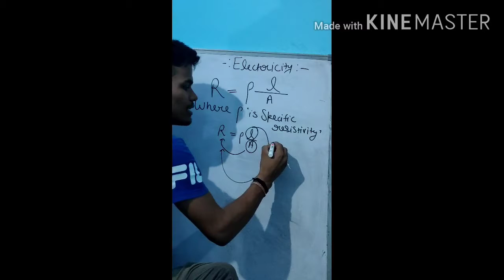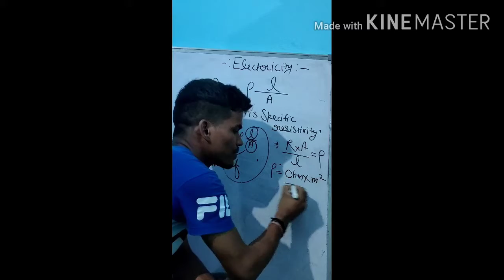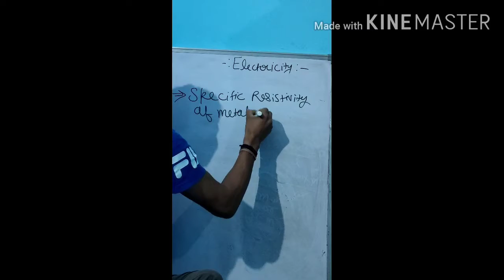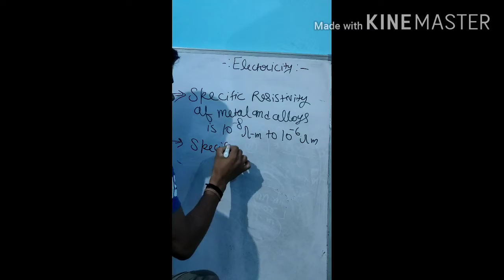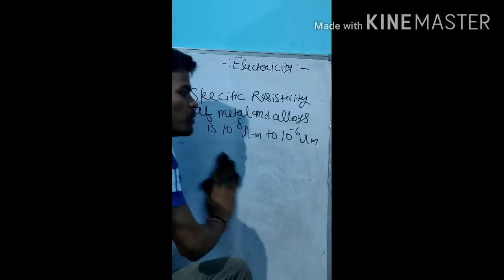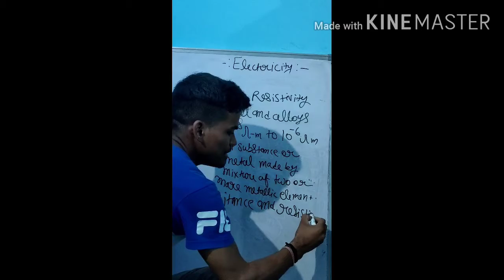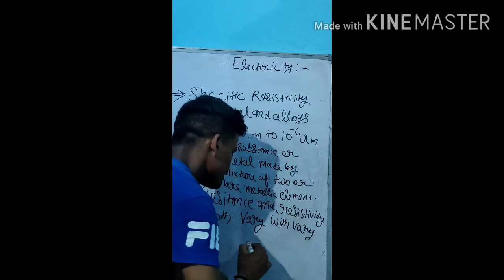Class 10 chapter Electricity Based on NCERT With trick